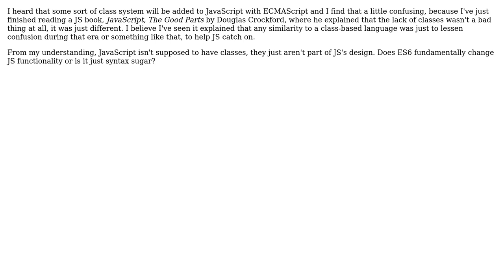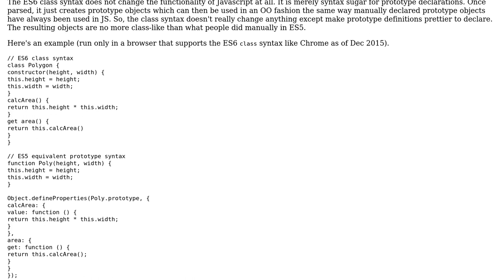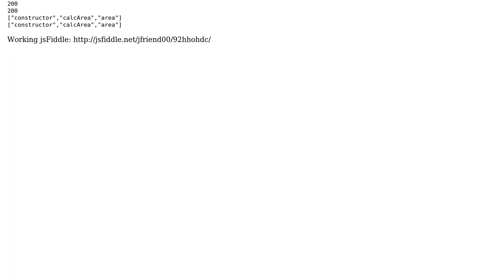Software Engineering: Will ECMAScript add classes to JavaScript? What does this mean?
With thanks & praise to God, and with thanks to the many people who have made this project possible! | Content (except music & images) licensed under CC BY-SA | Music | Images & others | With thanks to user maple_shaft user J.Todd user jfriend00 and the Stack Exchange Network Trademarks are property of their respective owners. You are responsible for your own actions.